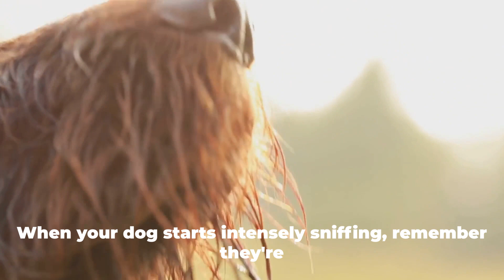Uncovering the Jacobson's Organ: Secrets of the Canine World Revealed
Dive deep into the fascinating world of canine senses with our exclusive video on "Uncovering the Jacobson's Organ: Secrets of the Canine World Revealed". This enlightening video explores the mysterious Jacobson's Organ, a pivotal part of a dog's sensory equipment, often overlooked but crucial for understanding how dogs perceive the world around them. Learn how this organ empowers your furry friend with extraordinary abilities to detect pheromones, enabling them to communicate, find mates, and even sense emotions.

Our expert insights and captivating visuals bring to light the intricate ways dogs interact with their environment, providing a closer look at their emotional and physical world. Whether you're a dog owner, enthusiast, or just curious about the inner workings of man's best friend, this video is your gateway to understanding the complex, sensory-driven world of dogs.